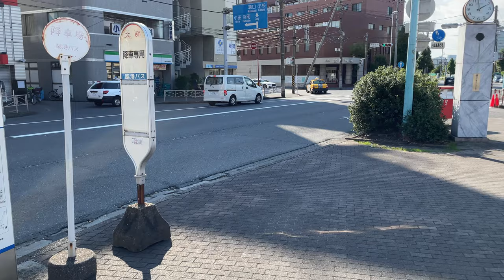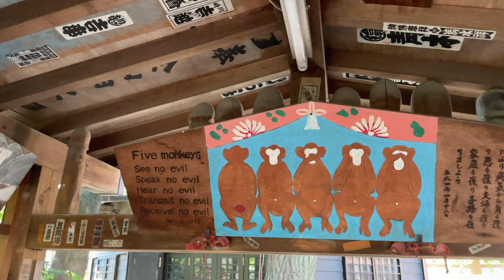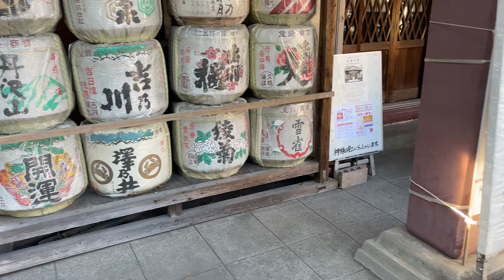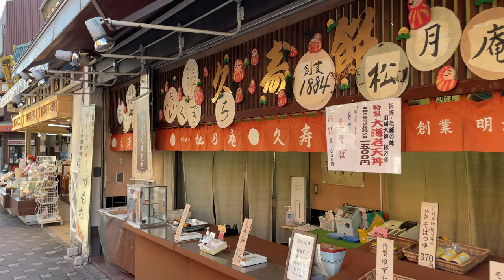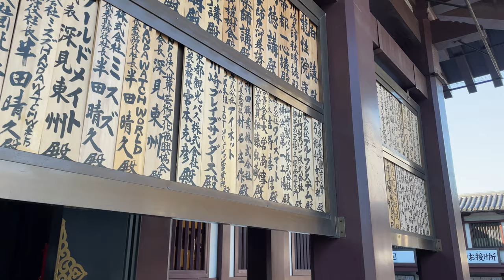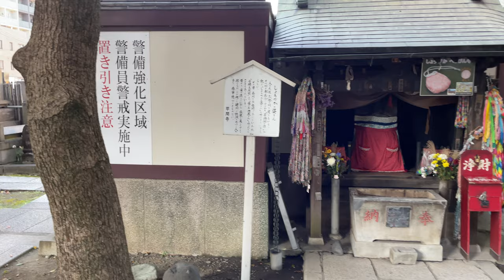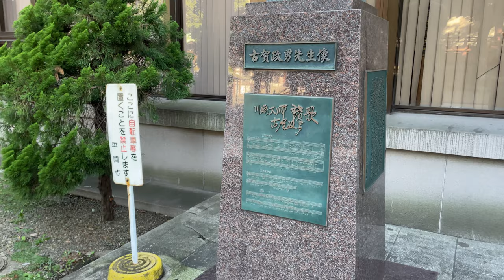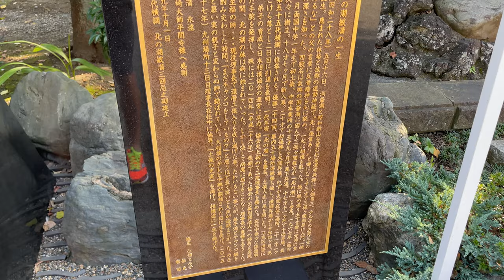🇯🇵 Walk in Kawasaki - Kanayama Shrine, Daishicho - Fall 2021 Japan・4K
This walk was filmed on October 15th, 2021 at 1:58pm starting at Kawasaki-Daishi Station in Kawasaki, Japan.
The walk is 3.22 km (2 miles) and includes a walk through Kanayama-jinja (金山神社) and Daishicho (大師町)

Unfortunately in this video have some sound problems.

15 October 2021 Friday
1:58pm